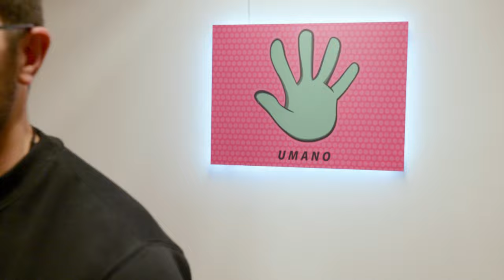MIRIEL ed ELEONORA - Girl Power 🧵 🛼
Benvenuti nella seconda puntata della Terza Stagione di UMANO 🖐🏼, il podcast che parla di persone che hanno creato il lavoro dei loro sogni o che accanto ad un lavoro normale hanno creato qualcosa di straordinario.

In questo episodio ho scoperto due realtà per me nuove: Sottozerolab e Rollerderby 🧵🛼
Da un lato una realtà di artigianato locale e dall'altra uno sport di cui avevo intravisto qualcosa ma nulla di più.

In questa puntata cerchiamo di andare più a fondo e scoprire cosa sono!

Buona visione 😉

ATTREZZATURA 🎥🎙️